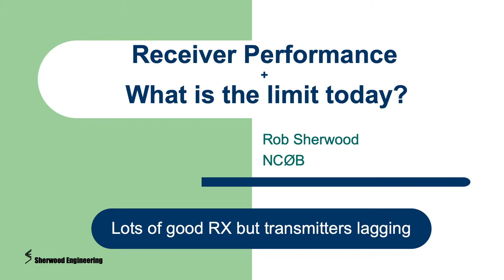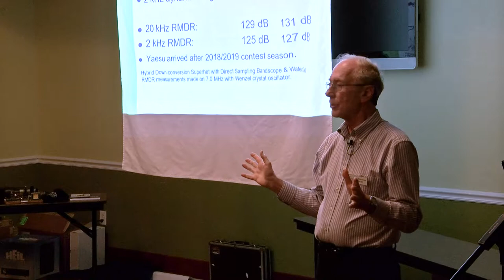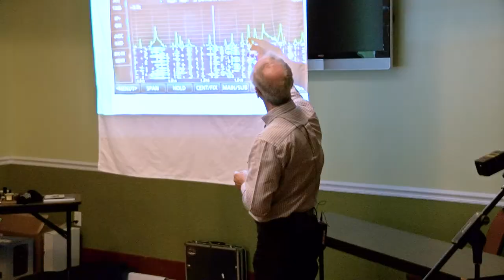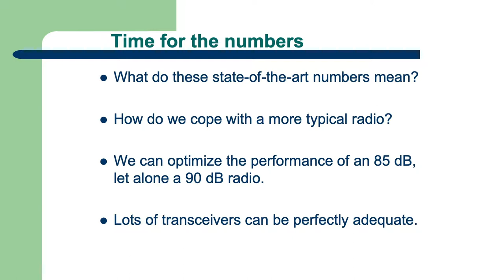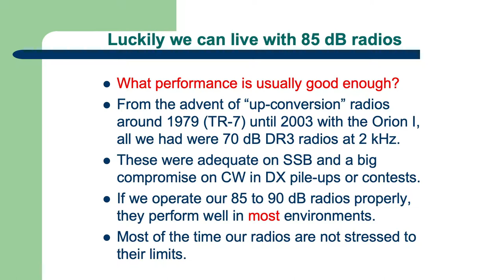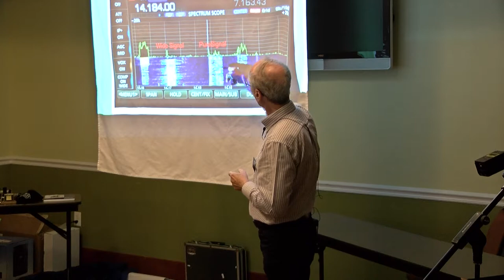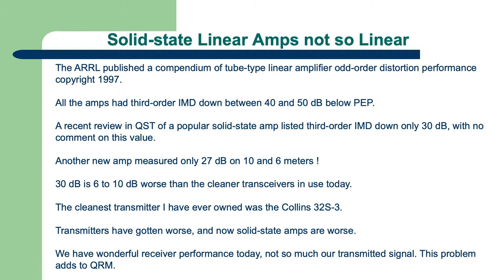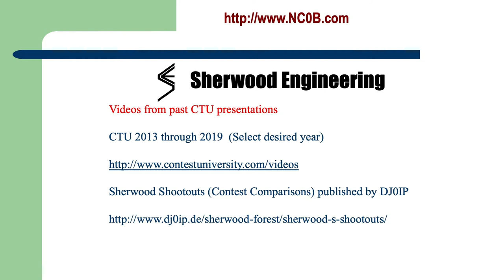"Receiver Performance + What is the limit today?" by Rob Sherwood, NC0B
Presentation on "Receiver Performance + What is the limit today?" by Rob Sherwood, NC0B, at the W9DYV Radio Symposium in Slidell, Louisiana.